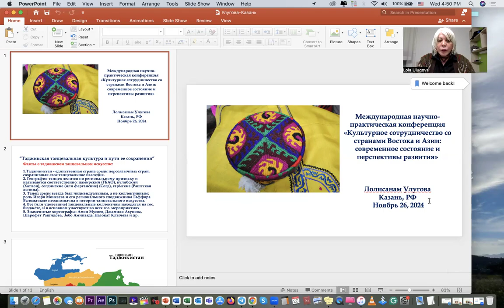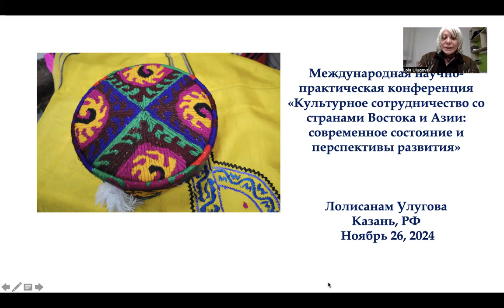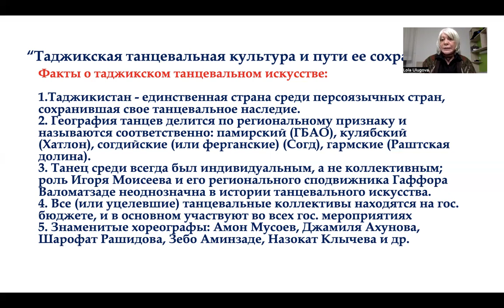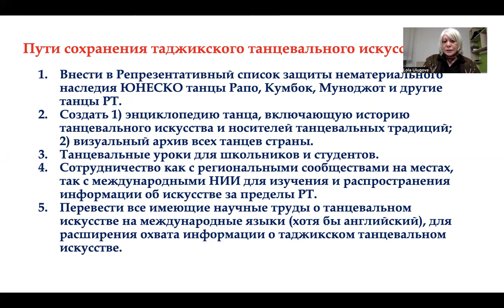Выступление для конференции в Казани в ноябре 26, 2024 года